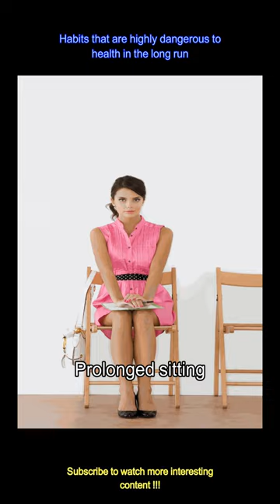​Habits that are highly dangerous to health in the long run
From the way we work to the food we eat and the relationships we have, every choice can either bolster or undermine our well-being. Here are 8 habits that silently jeopardise your health over time.
 -Overworking not only leads to burnout but also takes a toll on our physical and mental health. Chronic stress, fatigue, and increased risk of cardiovascular diseases are just a few of the consequences of pushing ourselves too hard.
 -While indulging in our favourite treats is a source of joy, overeating can have dire consequences for our health. Consuming excessive amounts of food, especially those high in sugar, salt, and unhealthy fats, contributes to obesity, diabetes, heart disease, and other chronic conditions.
 -Slouching and poor ergonomic practices not only leads to discomfort but also increase the risk of musculoskeletal issues such as back pain, neck strain, and spinal misalignment. Investing in ergonomic furniture and taking regular breaks to stretch can help decrease these risks.
 -Sunlight exposure is crucial for the production of vitamin D, which plays a pivotal role in bone health, immune function, and mood regulation. Insufficient sunlight has been linked to vitamin D deficiency, which may predispose individuals to various health problems, including weakened bones and depression.
 -Overuse of painkillers, antibiotics, and other medications can lead to drug resistance, adverse side effects, and even organ damage. It's essential to use medications responsibly.
 -It has been linked to obesity, metabolic syndrome, cardiovascular disease, and premature death. Adding regular physical activity and breaking up extended periods of sitting with short walks or stretches can have a huge impact.
 -Chronic anger and hostility have been associated with an increased risk of hypertension, heart disease, weakened immune function, and mental health disorders such as depression and anxiety.
 -Toxic relationships which include abuse, manipulation, and conflict can lead to stress, anxiety, depression, and even physical harm. Recognising and setting boundaries in toxic relationships or seeking support from trusted individuals is important for preserving health and happiness.